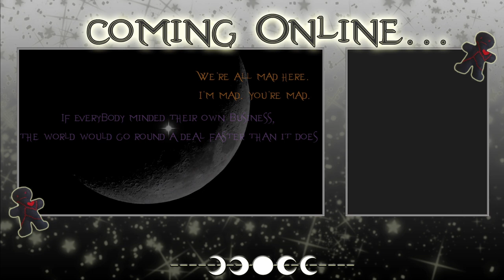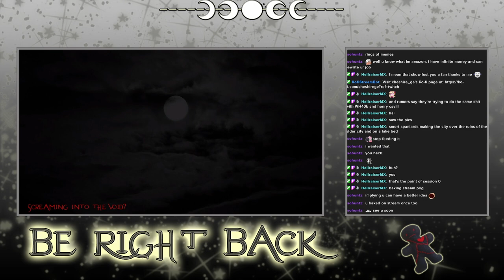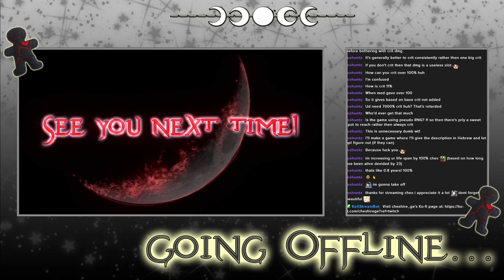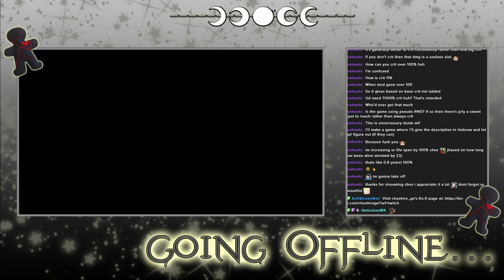Warframe - Archived Twitch Stream - 29/8/2024